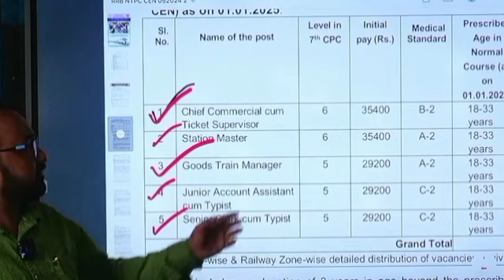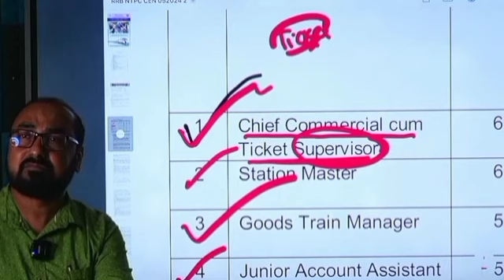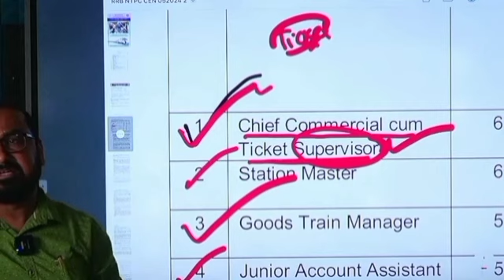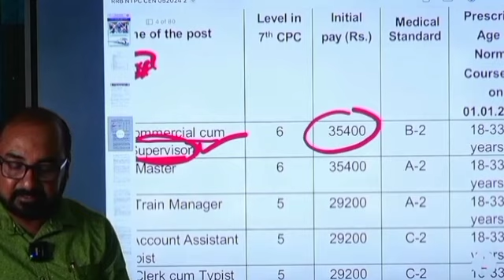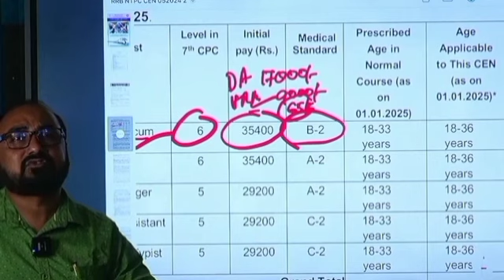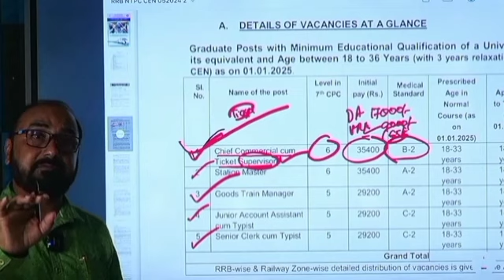Chief Commercial cum Ticket Supervisor সম্পর্কিত কিছু তথ্য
RRB NTPC Post Preference video discussion
By Expert Sukumar Paul
Tapoban Study Centre
Bhadreshwar: Dist-Hooghly:WB
  (9am to 6:00pm, everyday open)